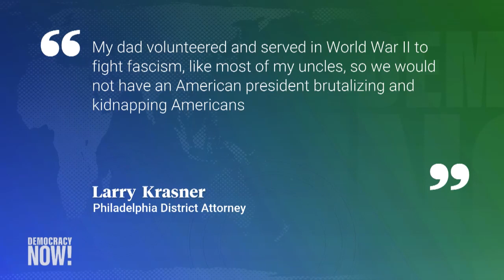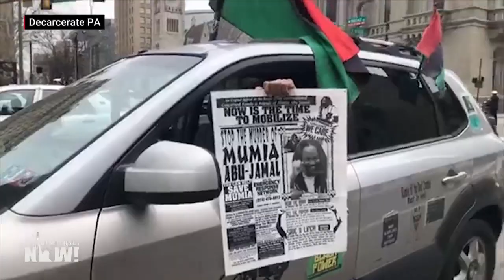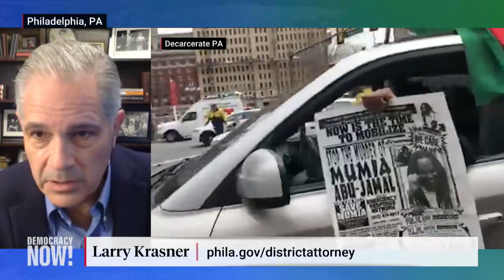Philly DA Larry Krasner: Trump Is a “Wannabe Fascist.” I Will Charge His Agents If They Break Law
As President Trump announces a “surge” of federal agents into major U.S. cities to confront protesters, we speak with Philadelphia District Attorney Larry Krasner, who warns he will arrest and charge Trump’s police forces if they violate the rights of residents in his city. “The law applies to the president of the United States, even though he doesn’t think so. The law applies to law enforcement. The law applies to civilians. It is real simple,” says Krasner. He also discusses the importance of releasing incarcerated people during the pandemic, and tackling police corruption, such as in the case of political prisoner Mumia Abu-Jamal.